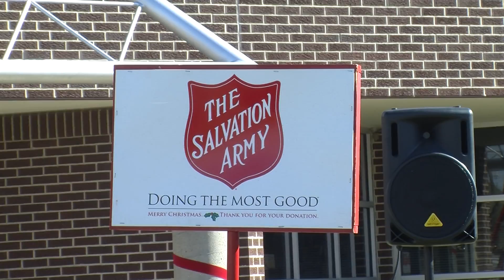Salvation Army 2017 Report